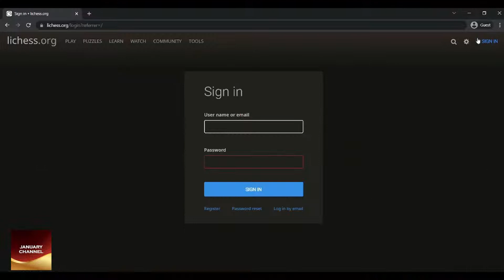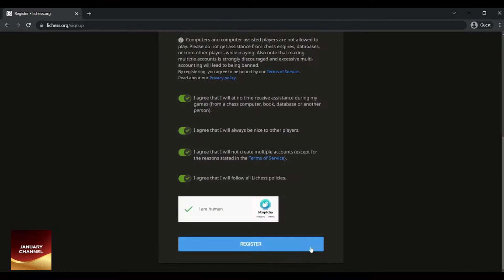HOW TO CREATE A LICHESS ACCOUNT